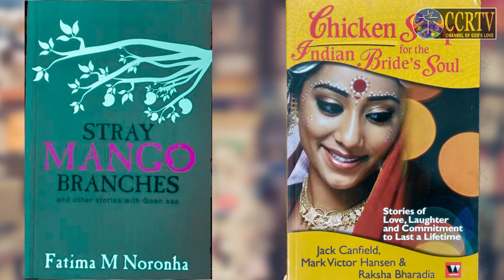Literally Goa - Dr. Fatima Noronha interviewed by Frederick Noronha